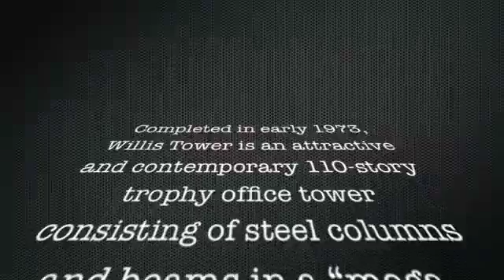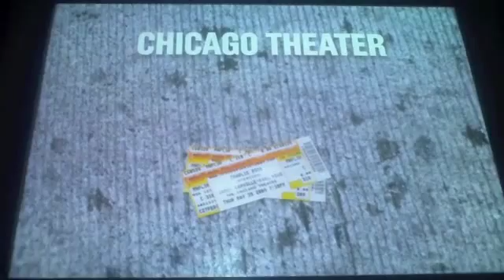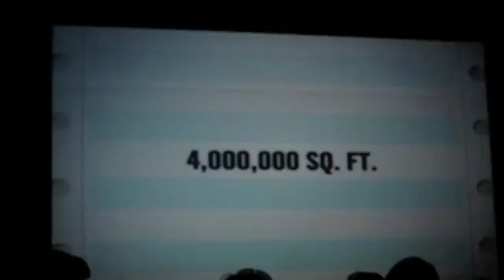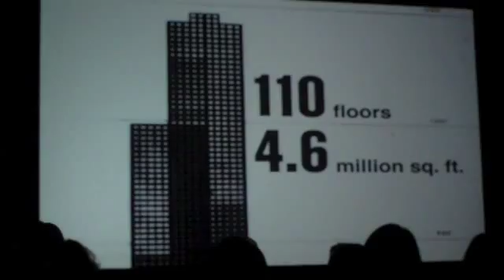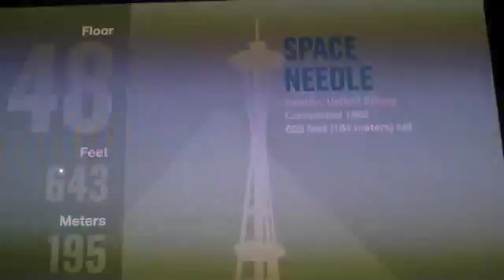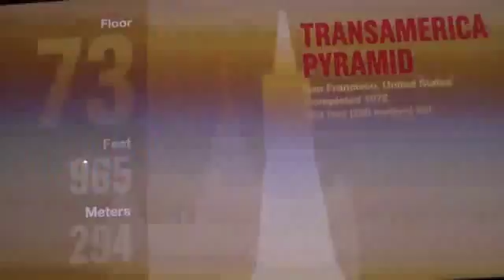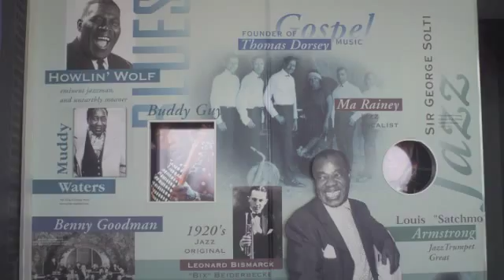GAPP Student Trip to the Willis/Sears Tower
GAPP students from Germany and Greendale HS students, on a day trip to Chicago, spent time on the 103rd Floor of the Willis Tower, formerly known as the Sears Tower.